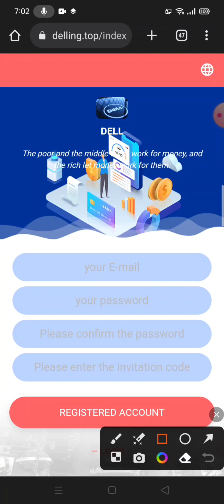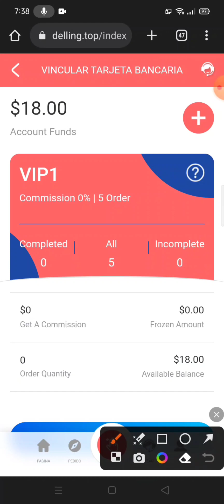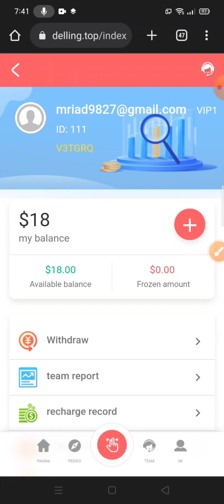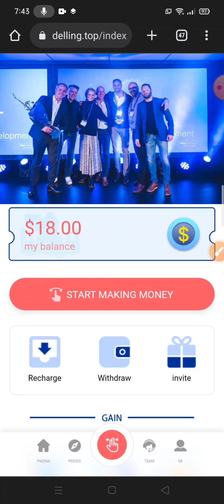Claim 15 Usdt For Free 🤑 Best Usdt Platform 2023 🔥 New Usdt Website | Live Withdraw | Long Term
Best Trx Mining Website | Minimum Deposit 3 usdt | Long Term

📌 Invitation Code : V3TGRQ

The latest part-time job in 2023. Credit part-time job, sign up to get 15 dollars, invest 3 dollars to complete the task and earn 2 dollars.

VIP1: Invest $3 and account amount is $18

5 orders with immediate withdrawal of $2, immediate withdrawal of $2. Complete the work on the second day and continue to withdraw $2.

VIP2: Invest $15 and account amount is $30

5 orders over 19$ immediately withdraw money, and immediately withdraw the principal plus profit.

VIP3: Invest $50 and account amount is $65

5 orders immediately withdraw more than $80, and immediately withdraw the principal plus profit.

VIP4: Invest $125 and account amount is $140

5 orders immediately withdraw more than $220, and immediately withdraw the principal plus profit.

VIP5: Invest $260 and account amount is $275

5 orders over $390, withdraw immediately, and immediately withdraw the principal plus profit.

VIP6: Invest $485 and account amount is $500

5 orders immediately withdraw more than $820, and immediately withdraw the principal plus profit.

VIP7: Invest $1685 and account amount is $1700

5 orders immediately withdraw more than $2800, and immediately withdraw the principal plus profit.

VIP8: Invest $4650 and account amount is $4665

5 orders immediately withdraw more than $6500, and immediately withdraw the principal plus profit.